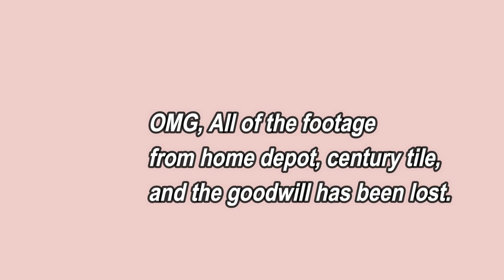Patio Furniture Update||Painting Table & Chairs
in this video, I will be updating old patio furniture.